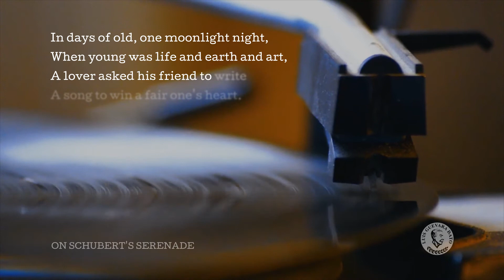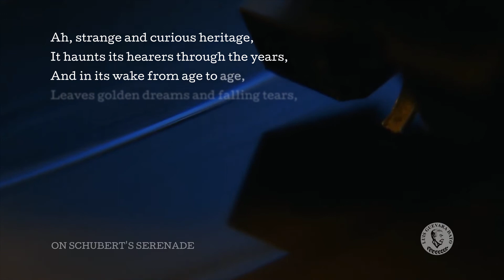On Schubert's Serenade by Luis G. Dato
"Luis G. Dato was a great lover of men, of nature, of God's creatures, of music and just about anything that's lovely and beautiful, even the murmur of brooks, the scent of flowers. When he loved, he loved so well and deeply -- from the depths of his soul. Yes, I saw him shed tears many times even in the dead of night. Holding a picture of Pacita, another of his flames (he had quite a few of them, he called his muses) while listening to the melancholy strain of Schubert's Serenade played by an old phonograph..."

REMINISCENCES by a Dato Fan, written by Josefina LI. Ramirez